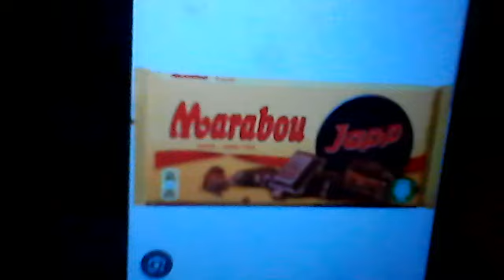Marabou Japp Borde Komma Tillbaks!